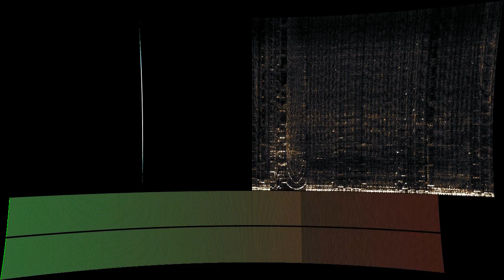Spiral_Sp1r4lpSi_ralS5pr14_l (live at the end of Studio 34)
“Spiral_Sp1r4lpSi_ralS5pr14_l (live at the end of Studio 34)” by SKGB